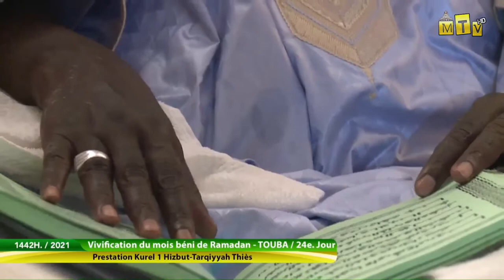Liyankhada - 24e jour Ramadan 2021 - Hizbut Tarqiyyah k 1 Thies - Residence Cheikhoul Khadim